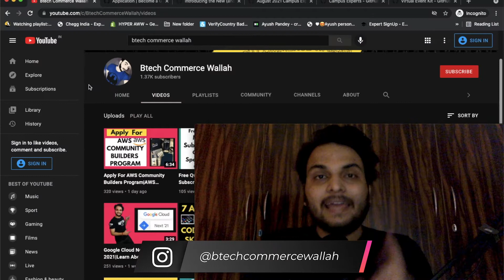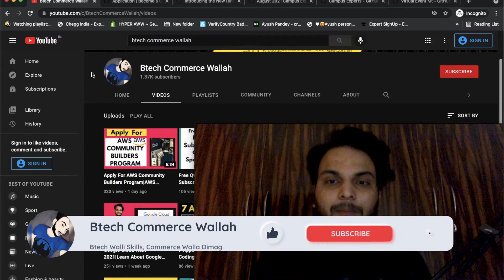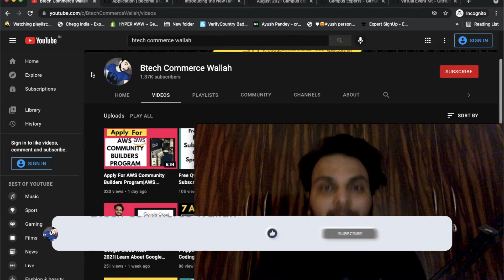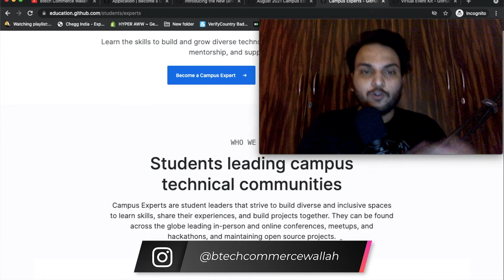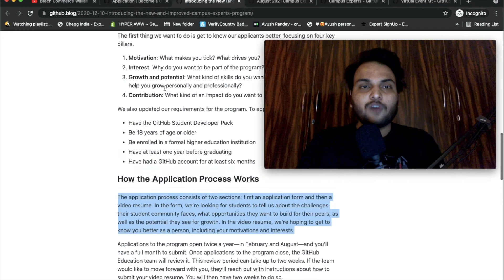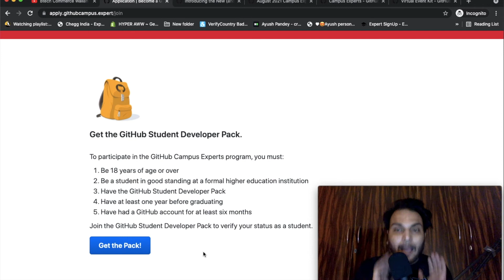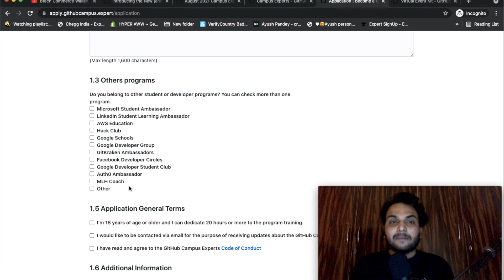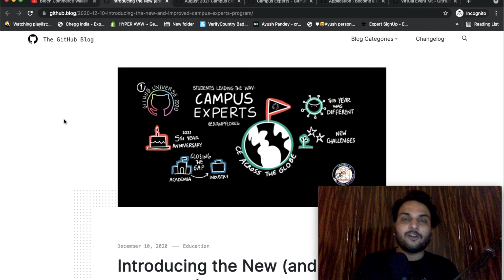How To Become Github Campus Expert|Github Campus Expert Program Application|Github Campus Expert2021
In this video, I had told everything about the GitHub Campus Expert Program and how you can become a campus expert in mainly 3 points - Requirements for being a GitHub campus expert, Complete Process for becoming a  GitHub campus expert, and how to apply for it in the right way!

The laptop💻 I Use
The camera🎥 I Use
Mic I use